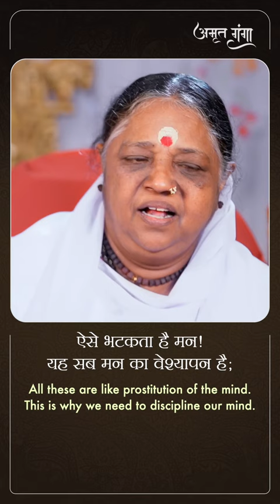Amrit Ganga Season 3 Episode 94 - सीज़न 3, अमृत गंगा